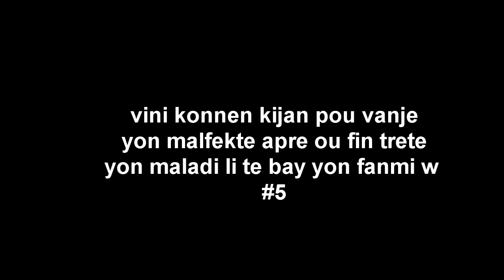Vini konnen kijan pou vanje tout malfekte ki vle detwi fanmi w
vanje tout malfekte ki vle detwiw